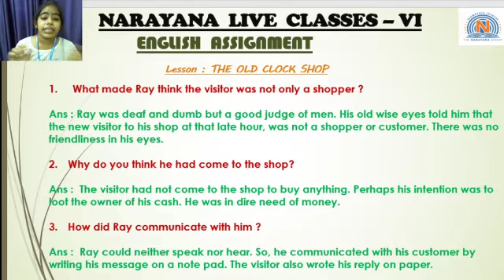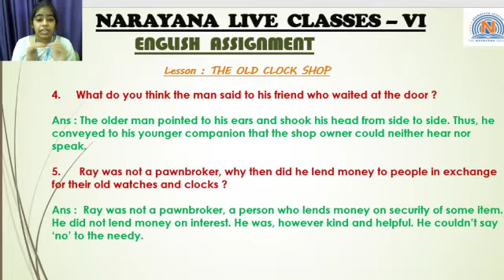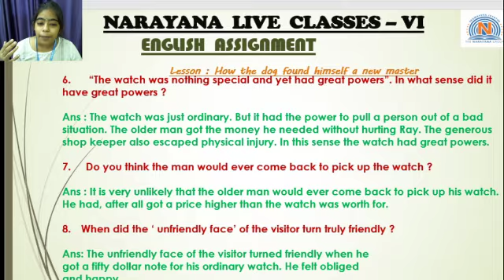CBSE VI ENGLISH THE OLD CLOCK SHOP